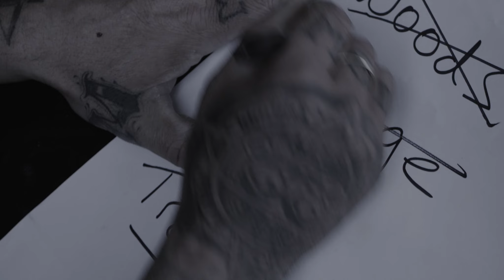King Creature - World Of Sin (Official Music Video)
Listen to the score, soundtrack, and follow The Retaliators Movie:
Check out the official music video for 'World of Sin' by King Creature from Vol. One.